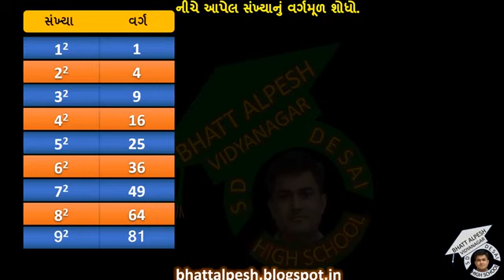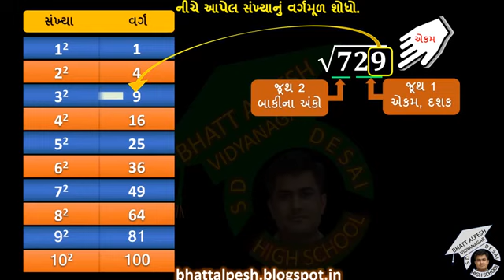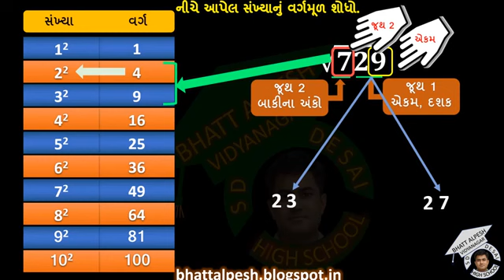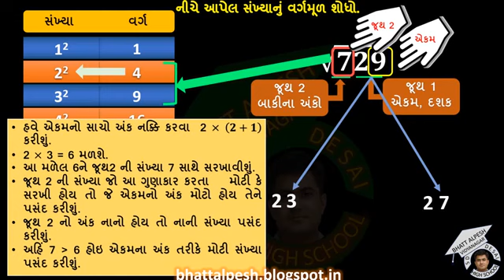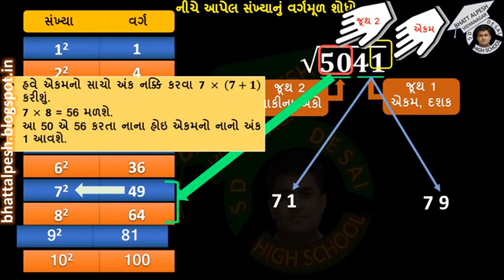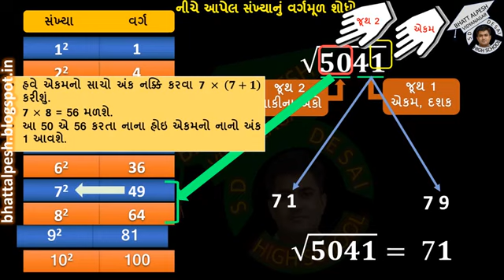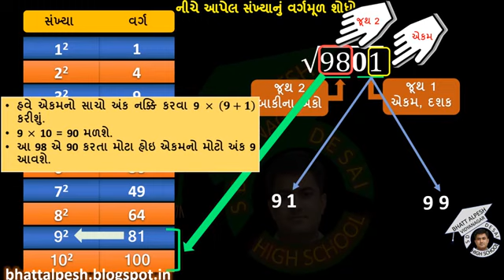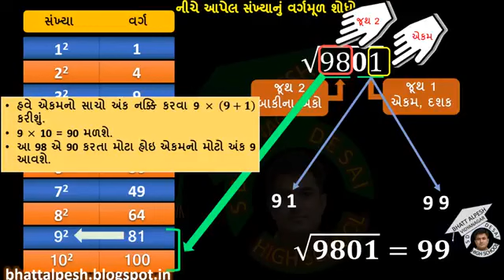ધોરણ:૬ થી ૮.પાયાનું ગણિત